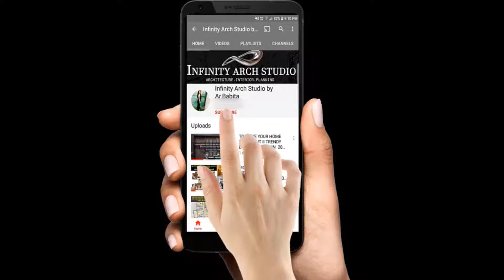Amazing and Best Space Saving Home Furniture for Your Home | Ideas & Collections-2021 | I.A.S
Hello friends,

In this video we have show all the Amazing and Best Space Saving Home Furniture for Your Home Ideas & Collections 2021.